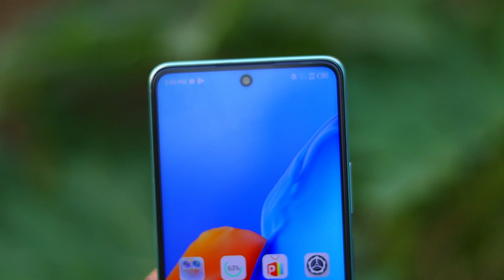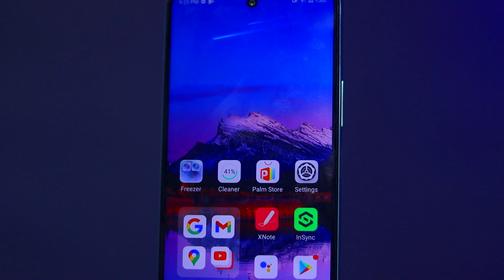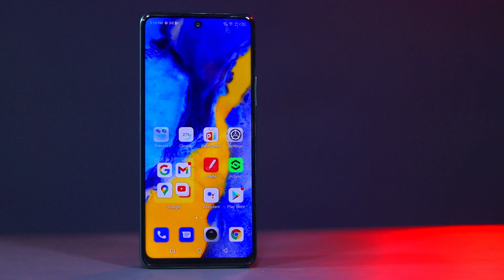infinix Zero 5G Launch Date Confirm || infinix Zero 5G Speciation, Price in india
Hello friends...

infinix Zero 5G Confirm Launch Date in india.

infinix Zero 5G Confirm Speciation in Hindi..